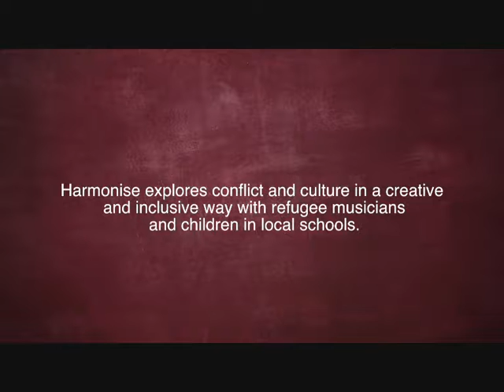Music Action International: Harmonise Part 2: The Creative Process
Children and musicians chat to us about creating music through Harmonise, towards a performance in Refugee Week